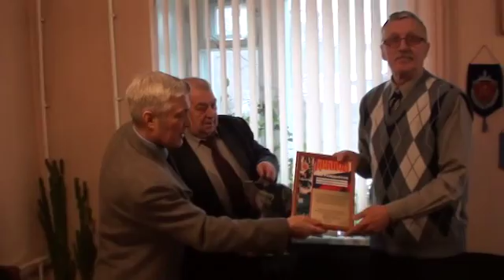Итоги шахматного турнира ветеранов УМВД г Иваново.Ролик А.Соловьева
25 декабря 2015 года в городском совете ветеранов УМВД г.Иваново, его председатель Александр Звездин, подвёл итоги шахматного турнира среди ветеранов органов внутренних дел, посвящённого 70-летию Победы советского народа в Великой Отечественной войне.Закрывая юбилейный 2015 год и в преддверии нового 2016 года шахматный турнир прошёл в течение 2-х дней в соответствии с положением, утверждённым городским советом ветеранов. В нём приняли участие 11 любителей шахмат.Им вручены памятные и поощрительные дипломы, небольшие сувениры. Один из победителей - подполковник милиции в отставке Александр Баханов, высказал пожелание всем участникам турнира осуществить встречу шахматистов и в новом году.